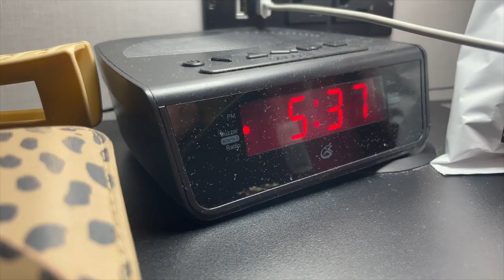Going Sub-3: The Marathon of My Life